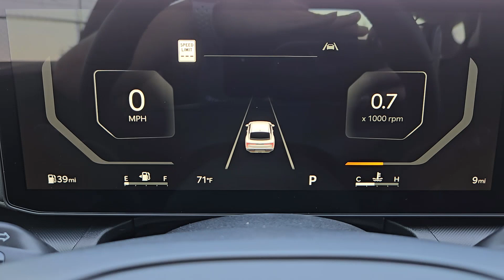2025 Kia K4 EX Granbury, Stephenville, Fort Worth, Dallas, Waxahachie TX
New 2025 Kia K4 EX available at Granbury Kia located in 4301 Hwy 377 East, Granbury, TX, 76049.
Stock#: SE025406 - VIN#: 3KPFU4DE0SE025406

Please mention the stock# SE025406 when you contact the dealership for this vehicle.

See for yourself when you take it out for a test drive. Our professional staff looks forward to giving you excellent service! Meet us at the intersection of style and efficiency. Come in for a fun and easy test drive. Our team will make it the best part of your day.